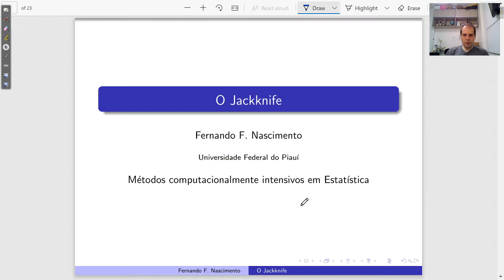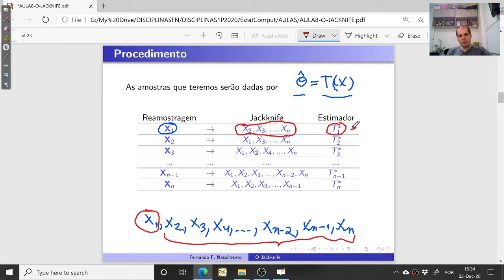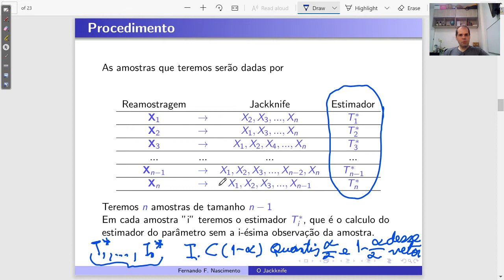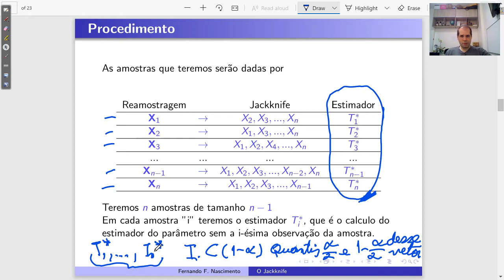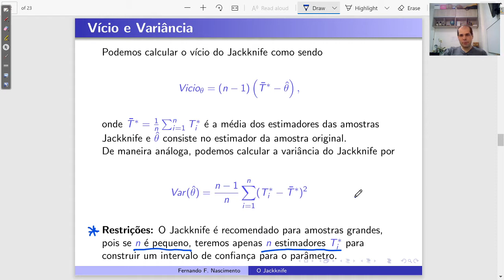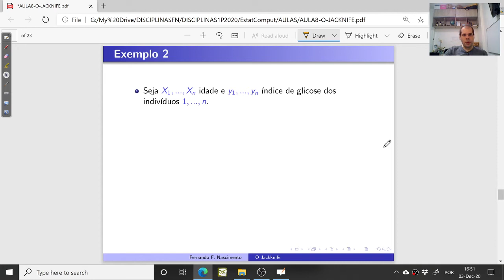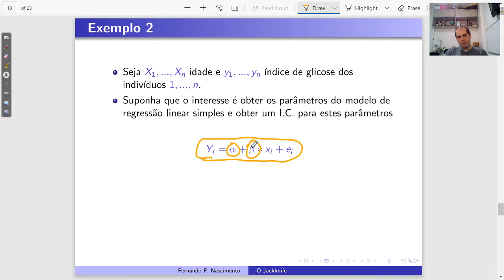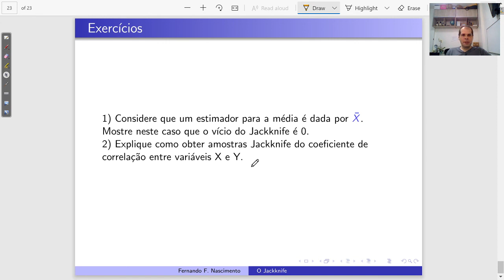Estatística Computacional - O método Jacknife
Link dos slides